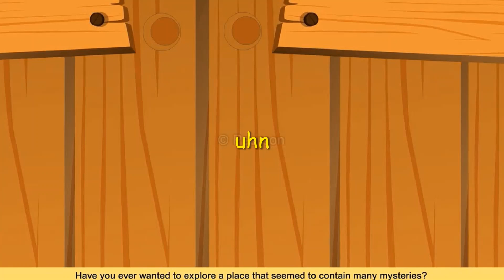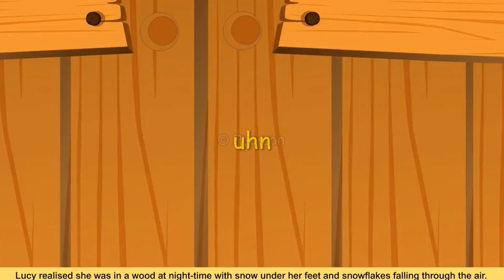8 lucy looks into a wardrobe